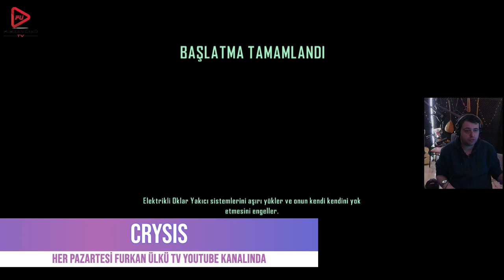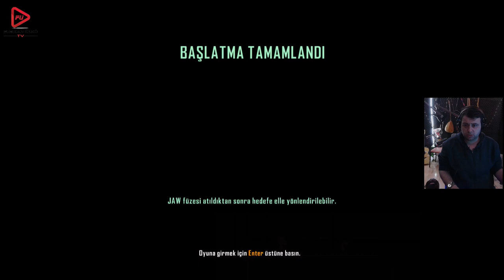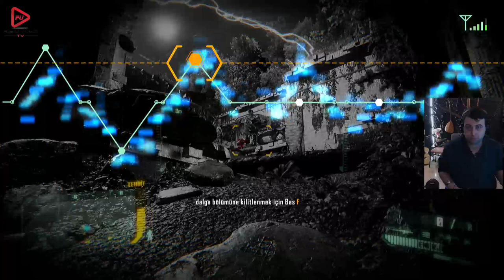TOPLARI İMHA ETTİK (CRYSIS 3) BÖLÜM 7